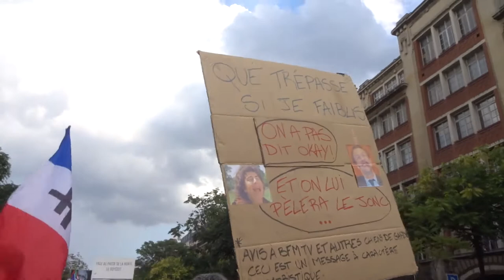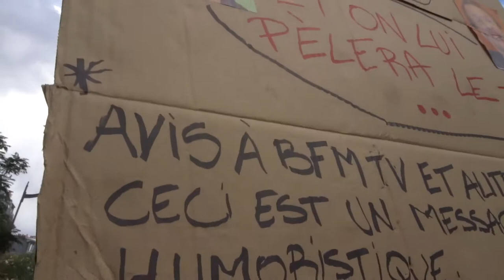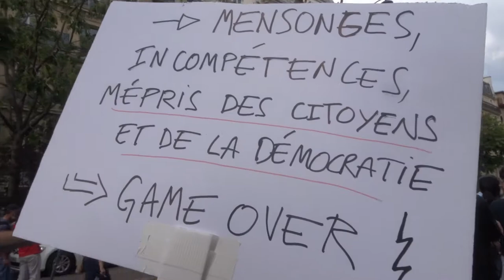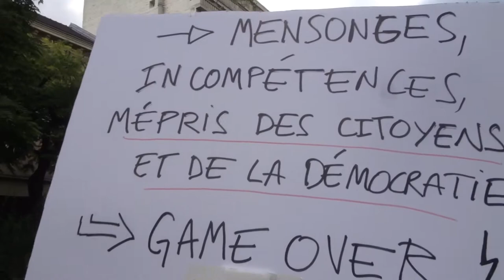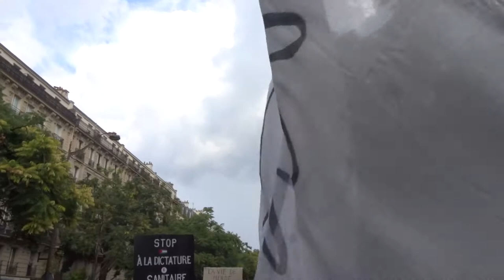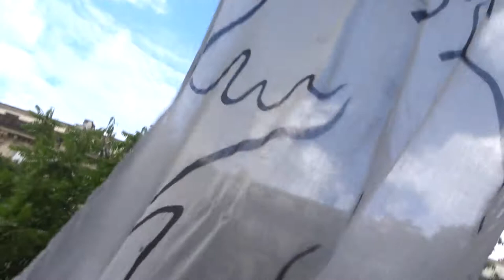2021 Montparnasse no.4